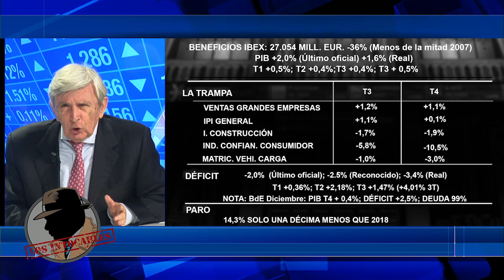Roberto Centeno analiza los efectivos económicos del virus: España va a entrar en barrena.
robertocenteno efectoseconomicoscoronavirus distritotv losintocables Distrito Televisión es un canal de televisión que incluye información política, económica, deportiva y social, películas, series y documentales. Lo puedes ver en la TDT de Madrid en las frecuencias 45 (666 MHz) y 57 (760 MHz) , y en nuestro canal de Youtube